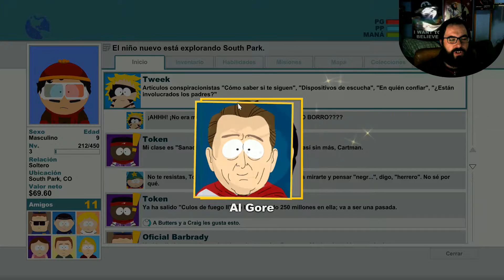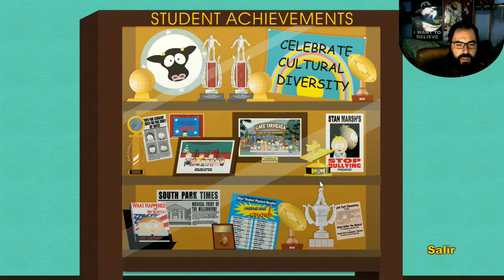SOUTH PARK - BATALLA EN EL COLEGIO - LIBERANDO A CRAIG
Nos vamos de aventura con Pricensuuu Kennyyyyy a salvar a  Craig! el ultimo portaestandartes.
YOLO Amig@s! ;D